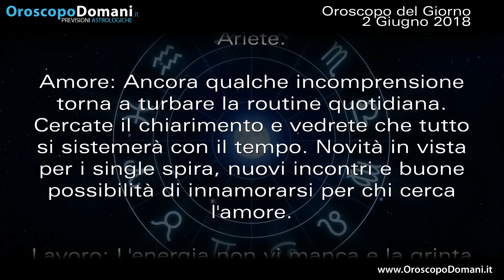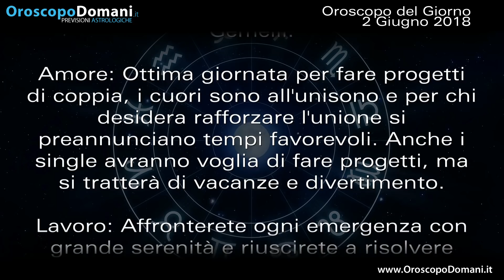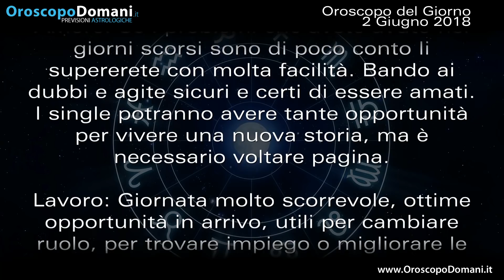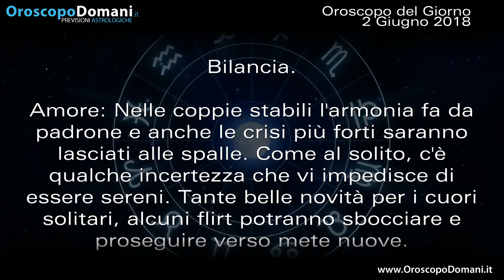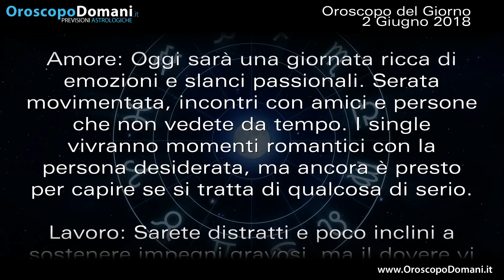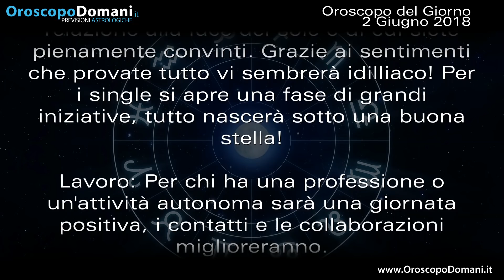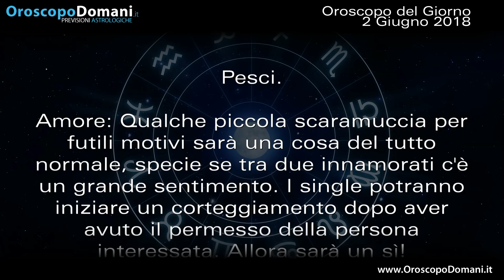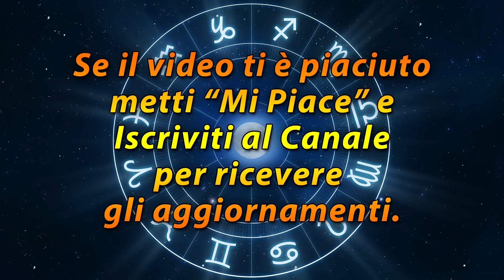Oroscopo del Giorno: Sabato 2 Giugno 2018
Toro atteggiamento dispotico. Leone possibilità di emergere al lavoro. Capricorno periodo più stabile. Ecco le previsioni per tutti i segni nell’Oroscopo del giorno 2 Giugno 2018.